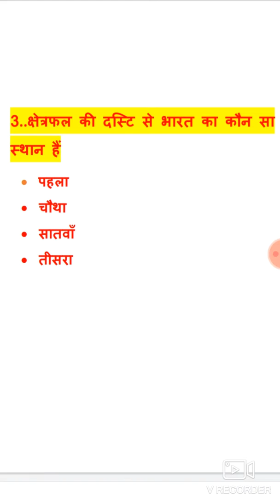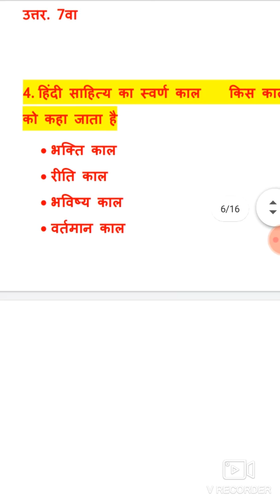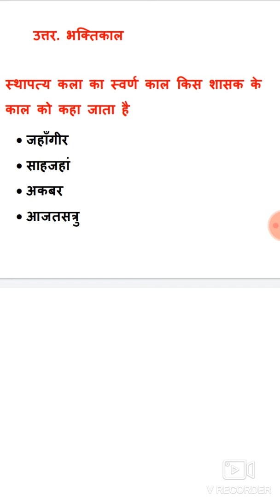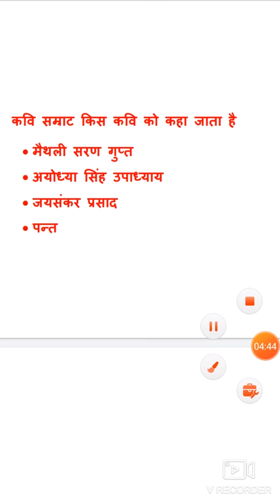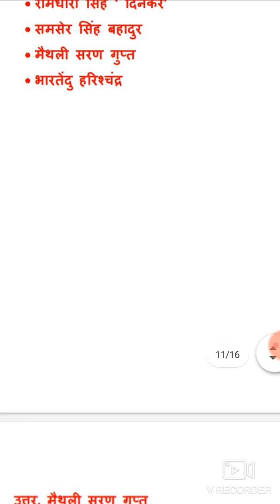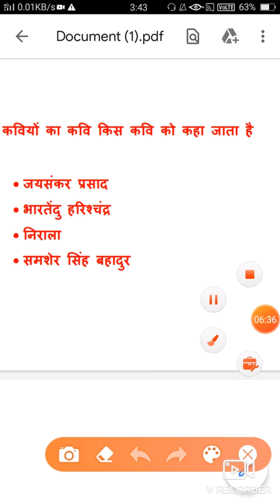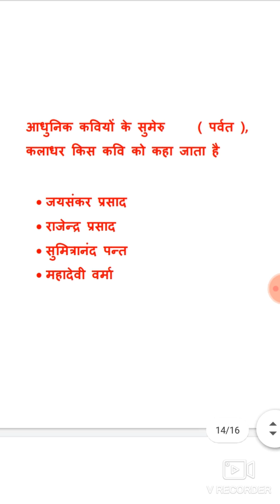10 most que.. // 100 से ज्यादा बार पूछे जाने वाले प्रश्न // 1 liner study point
10 most important questions
10 ऐसे प्रश्न जो कही बार एग्जाम में पूछे जा चके है